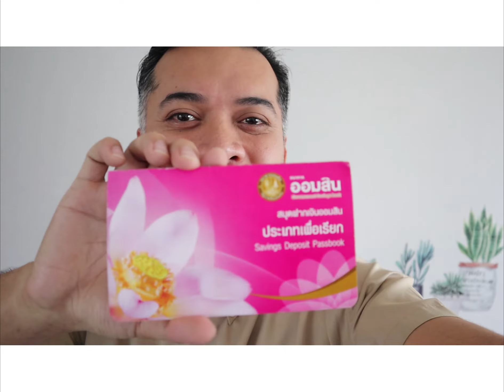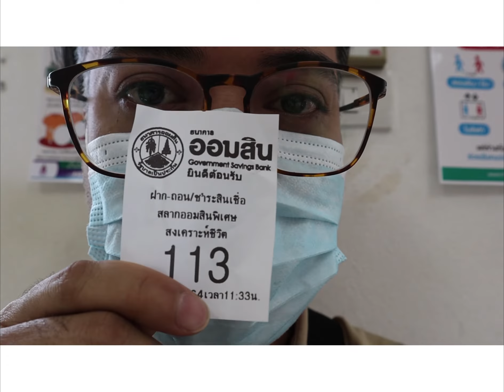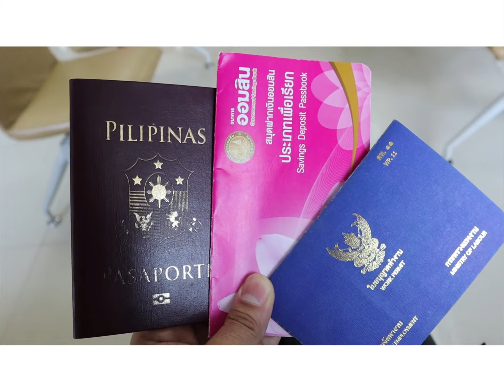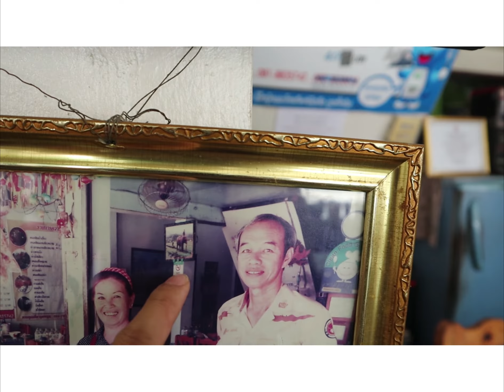Thailand Province Life - Banking Day and Khao Soi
Join me as I go to the bank and eat khao soi for lunch. Khao soi is a Northern Thai noodle preparation.

EOS M50 (camera)
Adobe Photoshop 2020 (editing)